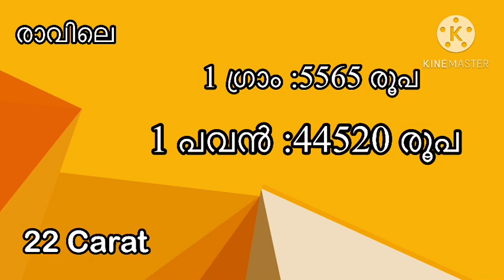സ്വർണ്ണവിലയിൽ വമ്പൻ അട്ടിമറി 3000 കൂടി Kerala gold rate today goldprice today gold rate today